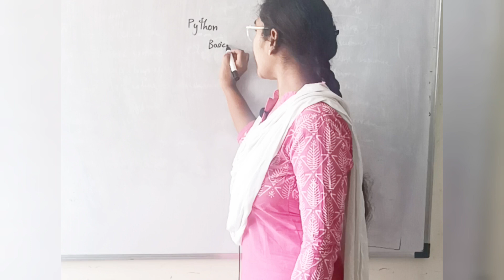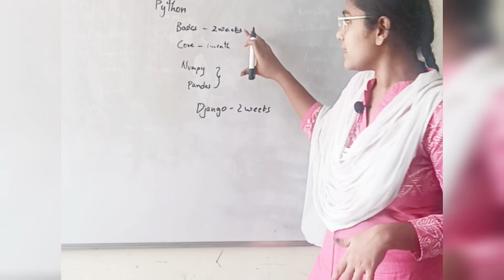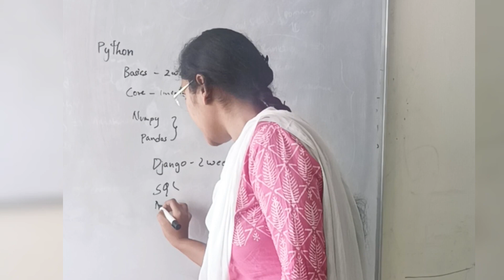What to study for python developer ? |Python full stack course information | Software course